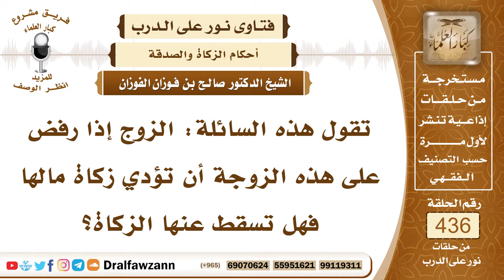6007- هل تسقط الزكاة عن الزوجة إذا منعها الزوج من أدائها ؟ - الشيخ صالح الفوزان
"6007- تقول هذه السائلة: الزوج إذا رفض على هذه الزوجة أن تؤدي زكاة مالها فهل تسقط عنها الزكاة؟
الجواب: لا تسقط عنها الزكاة ولا يجوز لزوجها أن يمنعها من إخراج الزكاة، فإن منعها لم تطعه؛ لقوله ﷺ: «لا طاعة لمخلوق في معصية الخالق» فليس له أن يمنعها من الصلاة المفروضة وليس له أن يمنعها من الحج الواجب وليس له أن يمنعها من أداء الزكاة، كل الواجبات ليس للزوج حق أن يمنع زوجته من أدائها فإن منعها فإنها تعصيه في ذلك ولا تطيعه.
السيرة الذاتية:
للاشتراك في قناة الشيخ صالح الفوزان

14_ الشيخ محمد أمين الشنقيطي
يتيوب

15_سماحة المفتي عبد العزيز آل الشيخ
 يوتيوب

رئيس الفريق
لمشروع كبار العلماء